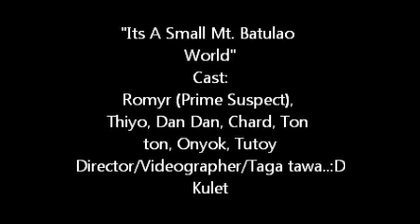"Its A Small Mt. Batulao World"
Cast: Romyr (Prime Suspect), Kulet, Thiyo, Dan Dan, Chard, Ton ton, Onyok, Tutoy

Videographers: Kulet and Dan dan

Director/Taga tawa: Kulet..:D